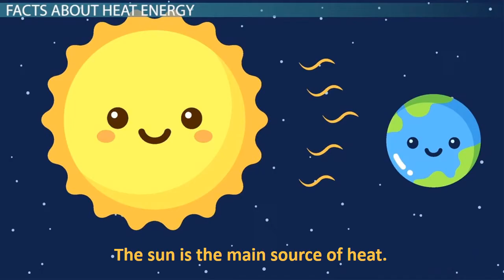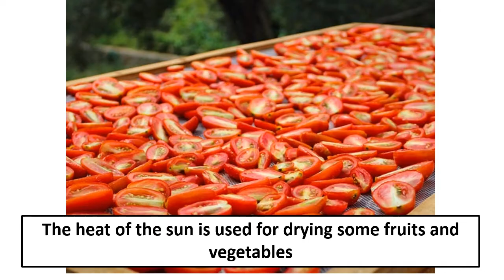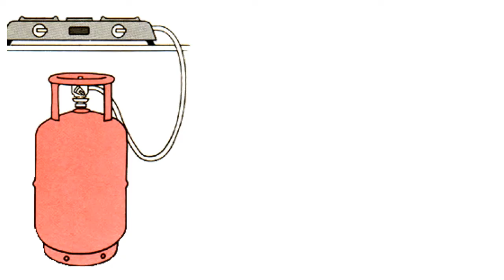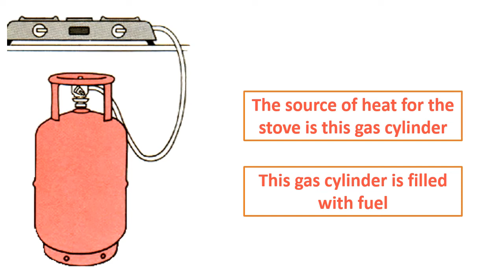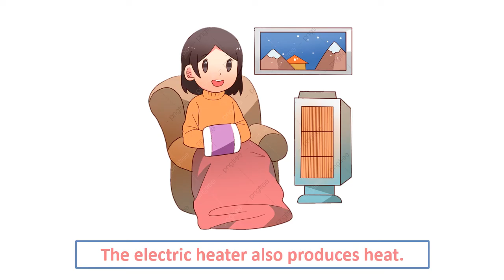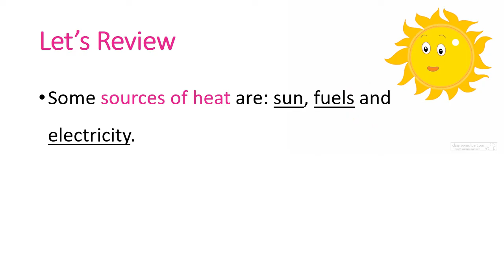The Sources of Heat | Grade Three | Science for kids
In this video, Students will learn the main sources of heat. This educational video is mainly for grade three students and will introduce them to some common sources of heat: Sun, fuels and electricity. They will learn the definition of fuels and give some examples of some common fuels.
This is the first video of the unit "Matter and Energy" that will introduce kids to what happens to some objects when heated, and if the state of matter to some objects changes when heated, and how heat transfers among objects.